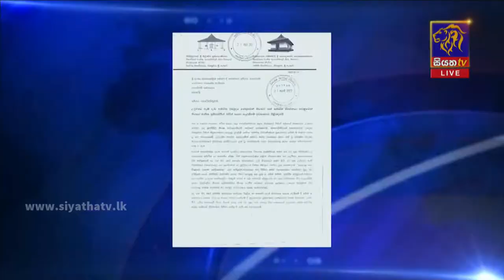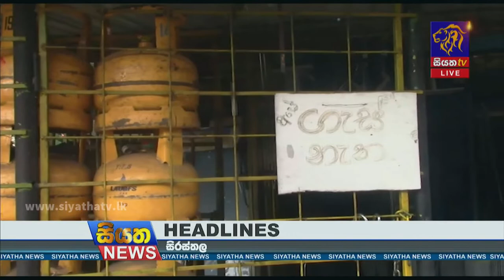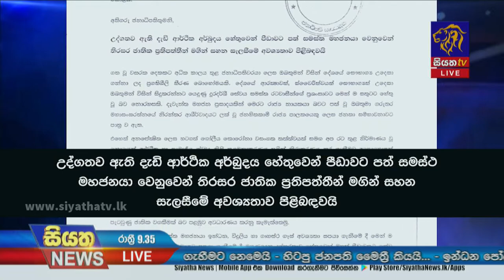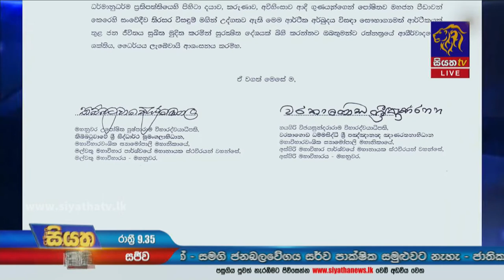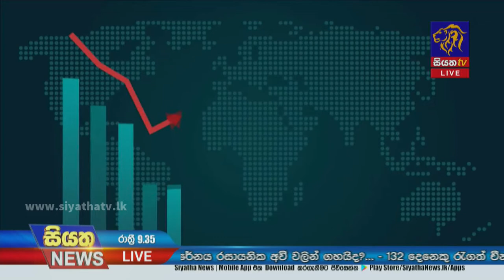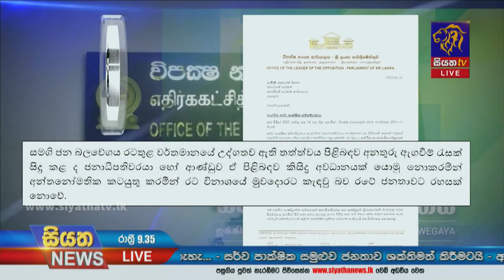Siyatha News | 09.35 PM | 21 - 03 - 2022